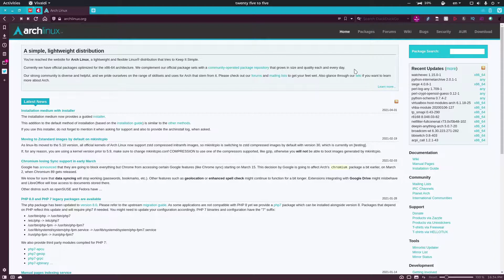Is the "new" Arch installer any good?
Copyright: Papas Films 2021

That is all for now